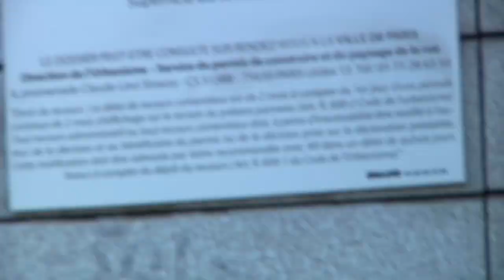CINCO DIAS EN PARIS CON STAVROS RAZIS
FILM BY JON WOLF
FILMED ON KODAK VISION 3 50D AND HPX170